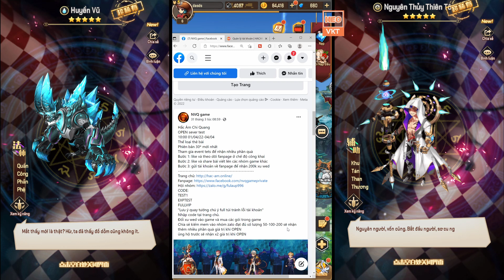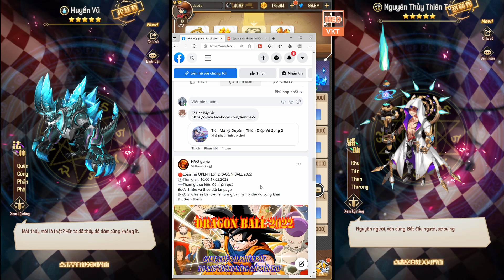GAME 1687: Hắc Ám NVQ OPEN Test - 10H 1/4 (Android,PC) | Free Khủng 100.000.000 KC - Vip 13 [HEOVKT]